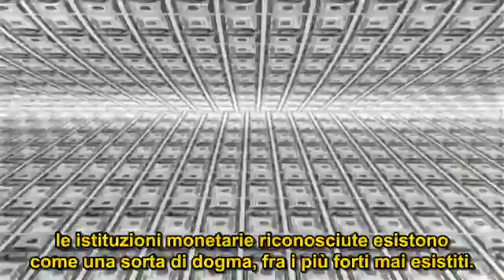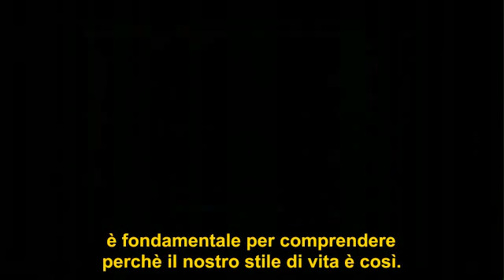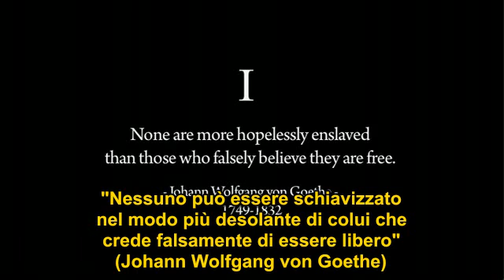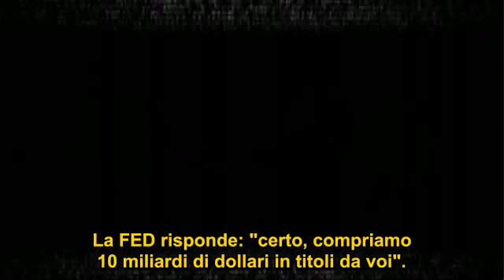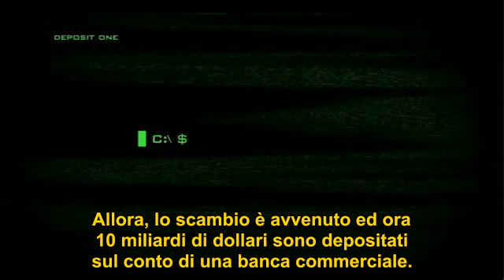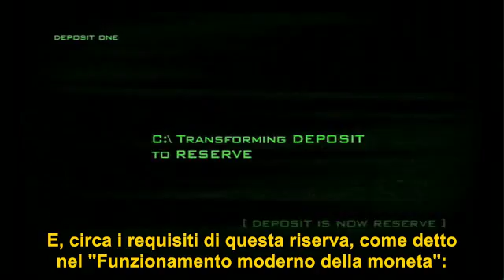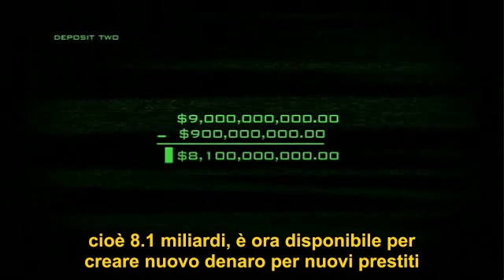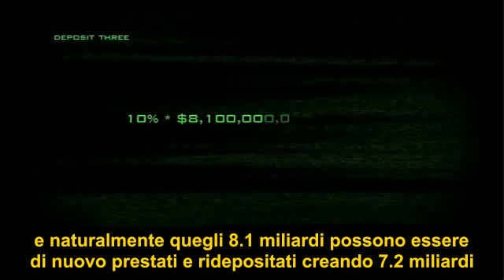signoraggio bancario e riserva frazionaria - parte 1 di 3.avi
come le banche creano denaro dal nulla con il meccanismo della riserva frazionaria